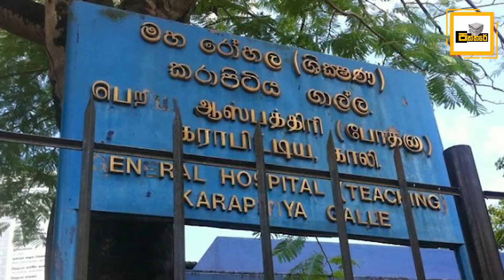තංගල්ල උනුසුම්කල සිදුවීමේ තොරතුරු රැසක් එලියට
තංගල්ල උණුසුම් කල සිදුවීමට සම්බන්ද කොටුවූ කාන්තාව පොලිස්සියේදී සියල්ල වමාරපු හැටි.